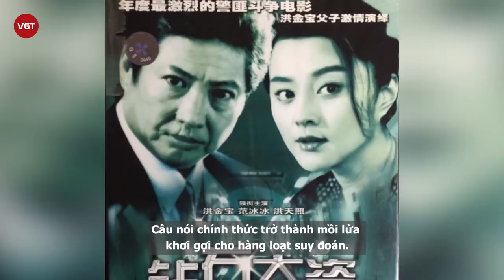Phạm Băng Băng và Phạm Thừa Thừa mối quan hệ không được thừa nhận gần 20 năm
Showbiz Hoa ngữ vốn có không ít bí mật, nhưng điều mà công chúng quan tâm nhiều nhất chính là thân thế và các mối quan hệ ngoài luồng của những người nổi tiếng. Trong đó, chuyện em trai của Phạm Băng Băng có phải là đứa con do cô sinh ra hay không vẫn là chủ đề được bàn tán rôm rả trên mạng xã hội.